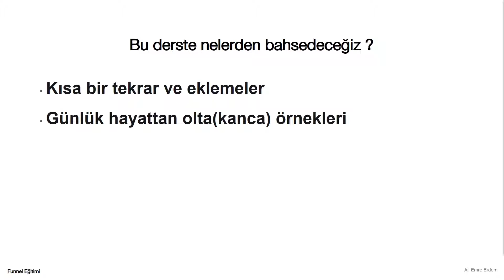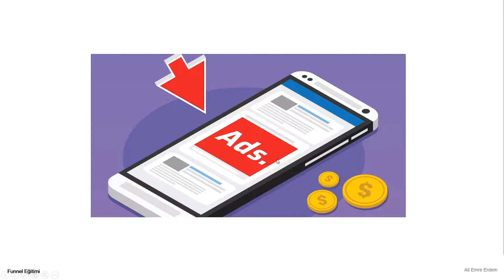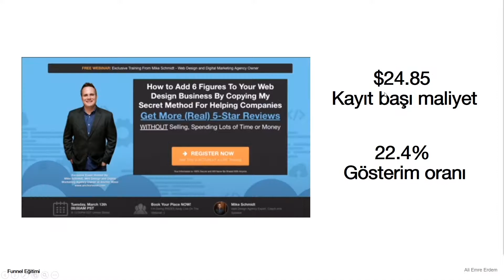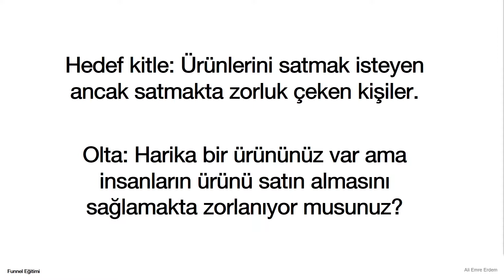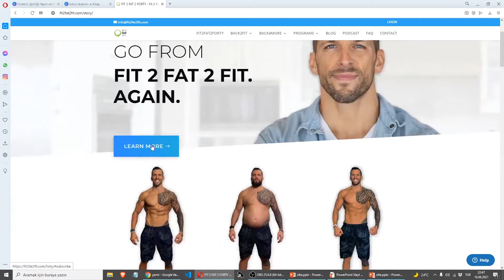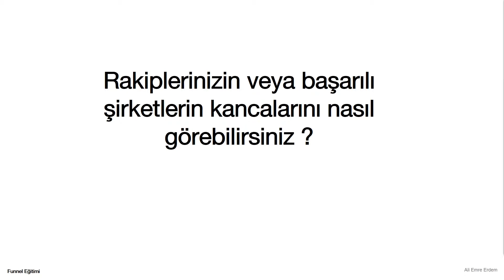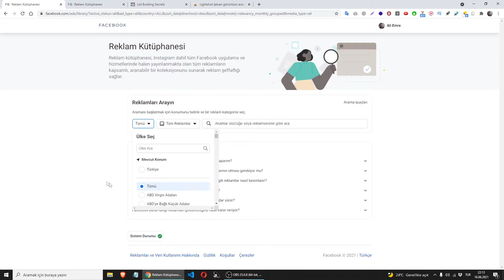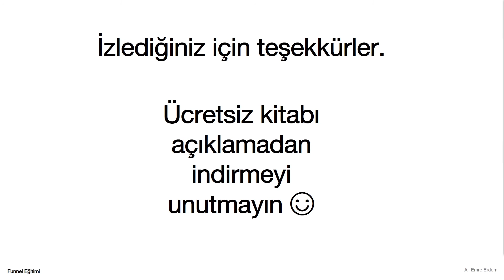Dikkat çeken KANCA/OLTA Nasıl Olmalı ? - Funnel Eğitimi #5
Dikkat çeken olta-kanca nasıl olmalı bundan bahsetmeye çalıştım bu bölümde.

Kitabı şu an hazırlıyorum.
Hazırladığımda ilk indirenlerden olmak için mail adresinizi girmeniz yeterli.

Eğitimin oynatma listesine gidip sırayla tüm videoları ücretsiz izleyebilirsiniz.

Bu derste bahsettiğim konular şu şekilde :
0:00 - Giriş
2:11 - Kısa bir tekrar ve eklemeler
7:36 - Günlük hayattan olta(kanca) örnekleri
10:08 - Rakiplerinizin veya başarılı şirketlerin oltalarını/kancalarını nasıl görebilirsiniz ?